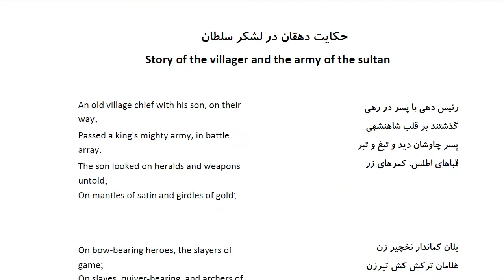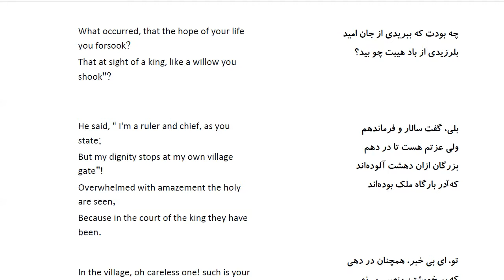Bustan: In Farsi with English Translation-Part 108: حکایت دهقان در لشکر سلطان